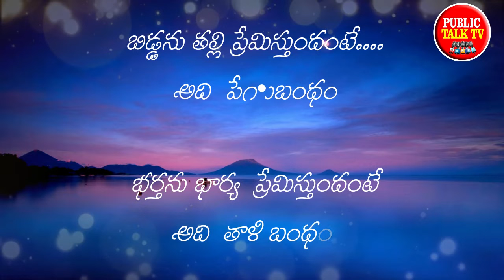Real life Quotes In Telugu | Inspirational Telugu Kavithalu | Public Talk Tv